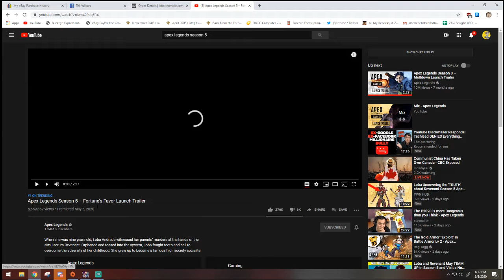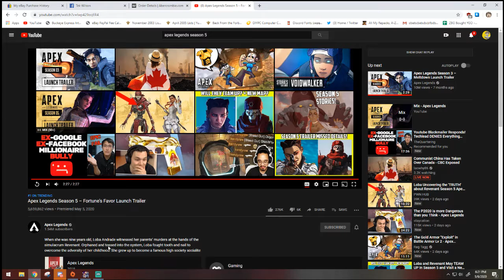Apex Legends Season 5 Fortune's Favor Launch Trailer My Reaction!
This is my reaction to the new Apex Legends Season 5 Trailer that came out. I've been in a lot of pain so I haven't made a video for awhile.

Always looking for chill people to come hangout!

[Social Media]

► PS4 - Supaipai